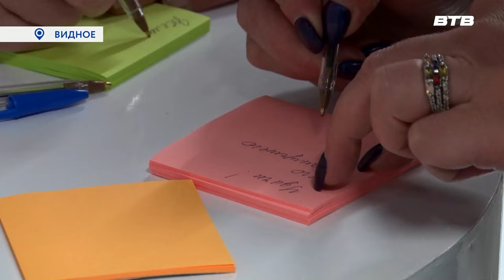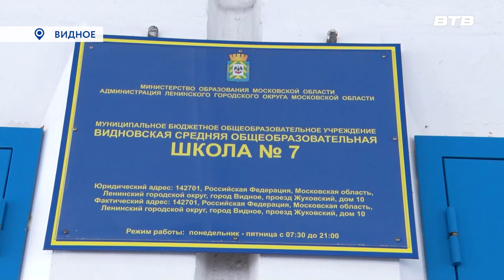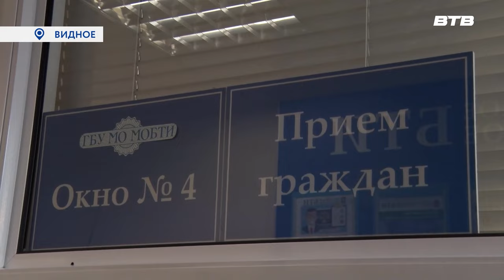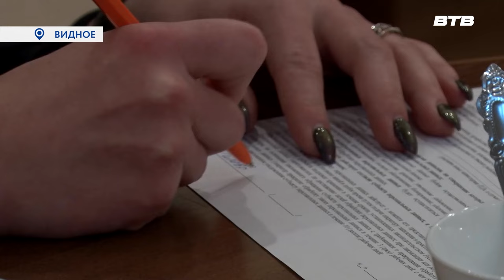Новости телеканала Видное-ТВ (08.12.2023 - пятница)